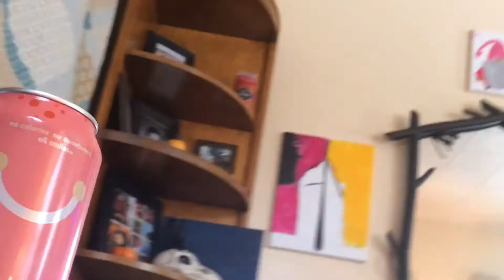bubly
Do you like bubly?